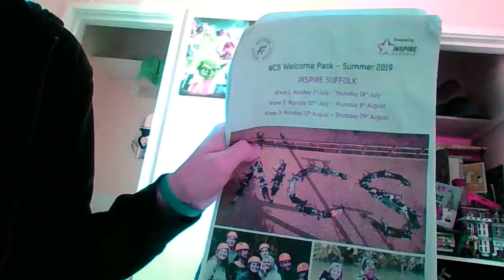Look who signed my certificate!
I have no other words to describe this!